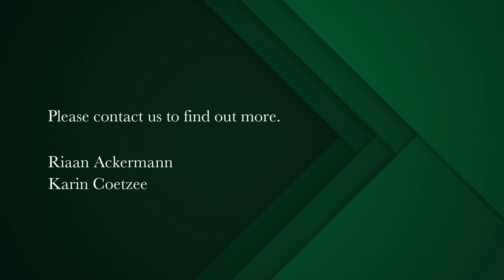4 bedroom house for sale in Gardens | Pam Golding Properties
Discover an Unforgettable Gem Hidden in the Heart of Vibrant Gardens

Looking for a charming piece of Cape Town history? Look no further than this 4 bedroom beauty in the heart of Gardens City Bowl! Featuring original Oregon pine flooring dating back to the 1920s, this classic home is the epitome of old world charm and character. Step onto the huge veranda and be transported to a bygone era of comfort and relaxation. Inside, the open plan lounge boasts a working fireplace perfect for cold winter nights. The spacious dining area flows seamlessly into the large kitchen equipped with a gas and electrical hob. Downstairs, three cosy bedrooms await, along with a family bathroom and one en-suite. Upstairs, the fourth bedroom is loaded with modern touches, including an en-suite bathroom and a study/office nook. And that’s just the beginning! Outside, you’ll find a backyard retreat complete with a sparkling pool for refreshing summer dips. Safety and security are top of mind with a parking bay and Garage Plus, enjoy the peace of mind of City Bowl security. Don’t miss out - schedule your viewing today